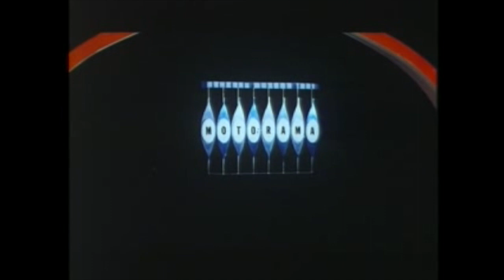"could 'was' become an 'is' for me?"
from don quixote vol. 2, chapter 18 // music recorded 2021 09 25 //
reading by john lieder @ librivox //
visuals c/o archive.org // "a touch of magic"